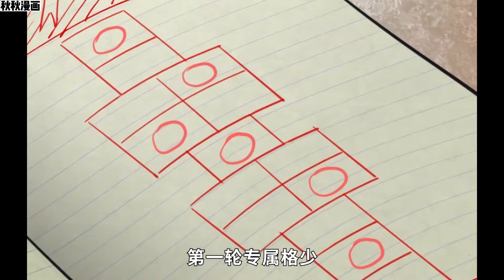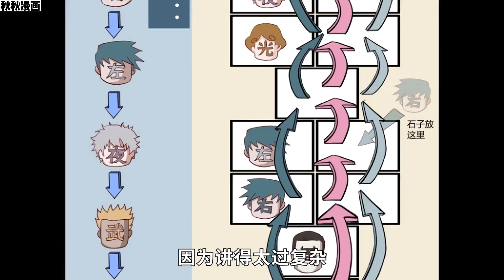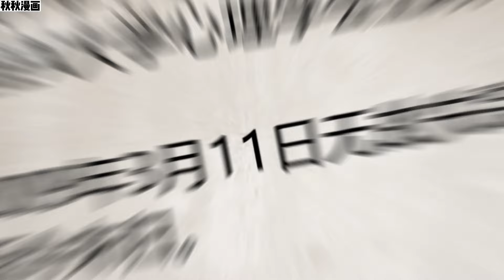一口气看完《噩梦游戏》第1—30合集+番外：一场场诡异的生死局竟是最常见不过的童年游戏？输了就会死亡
漫画简介: 对生活失去热情的子夜，在昔日伙伴的葬礼上被迫卷入可怕的“噩梦游戏”中。一场场诡异的生死局竟是最常见不过的童年游戏？输了就会死亡，为了活下去，子夜不得不一次次的参加游戏，在生死之间寻找噩梦的真相。